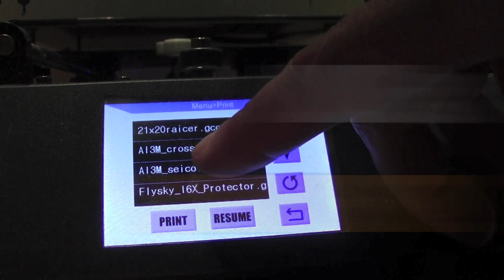[Leather Craft] Pocket Watch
Convert an old wrist watch to an original keychain or pocket watch